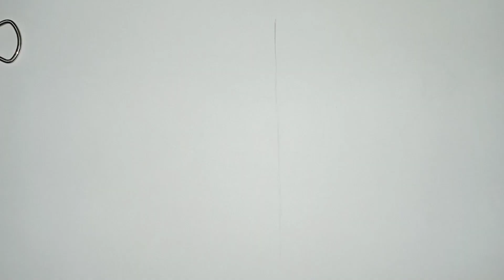تعليم رسم الفم/ تعليم الرسم للمبتدئين _ رسم فم بسهولة : How to draw a mouth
تعليم رسم الفم للمبتدئين بسهوله من كورس تعليم الرسم
لا تنسو متابعة القناة من زر الاشتراك وتفعيل الجرس ليوصلكم اشعار اول باول و شير للفيديو لتدعمنا فى الاستمرار 👍👍
قناه REHAM ART تهتم بتعليم الرسم بجمبع اشكالة وتعليم الرسم خطوة بخطوة للمبتدئين وكيفية الرسم بسهولة من الصفر
وتعليم رسم البورتريه وتعليم رسم الرسومات الكرتونيه للاطفال والاسكتشات السريعة والتلوين
 وتعليم كل ما يشمل الرسم من البدايه حتى الاحتراف
شرف لينا انضمامك لقناه REHAM ART من خلال الاشتراك فى القناه وتفعيل الجرس 🔔